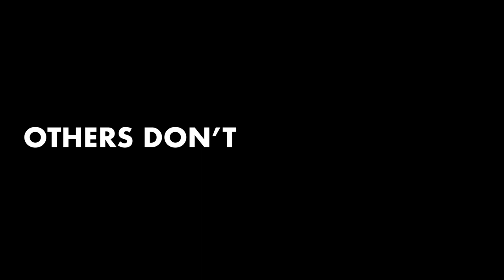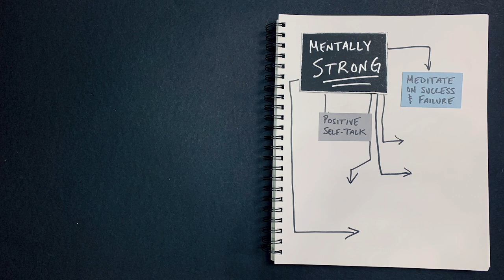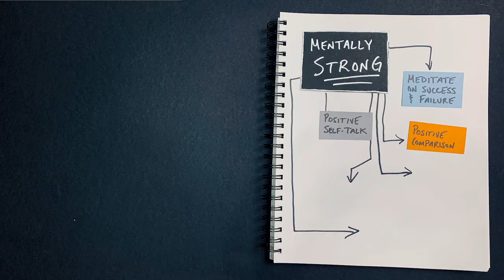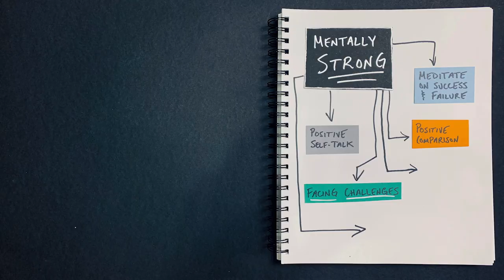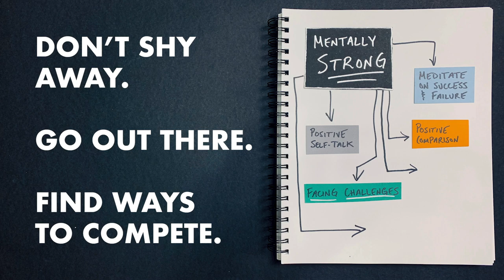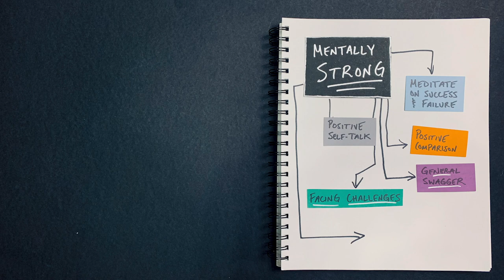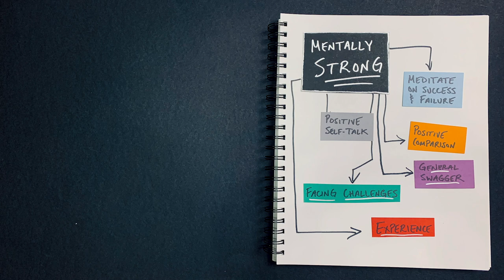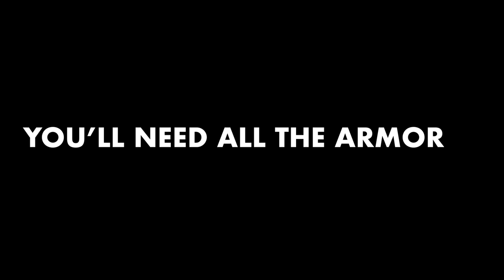Can You Build Mental Toughness? Mental Skills Training for Athletes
Mental skills training is crucially important for athletes of all sports, and building mental toughness takes many years. Like this video?

📚 I Narrated my Memoir, Dear Baseball Gods. Listen now